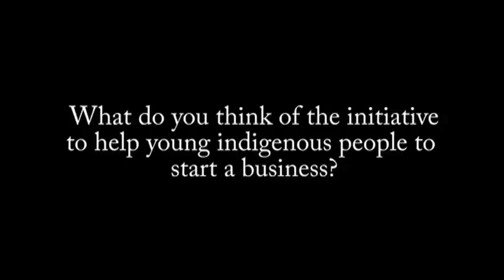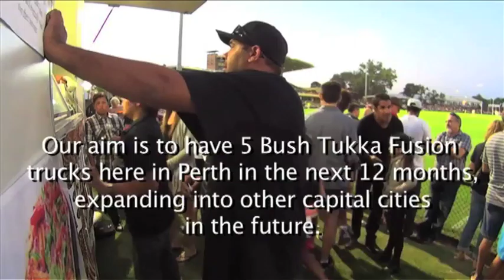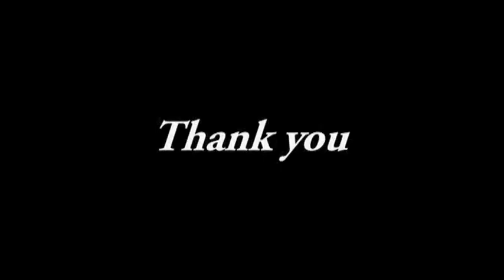Bush Tukka Fusion - Search for a partner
The Bush Tukka Fusion van at Medibank Stadium in 2015. A crew was  interviewing people on the merits of developing Indigenous owned business's around Bush Tukka Fusion vans selling fusion street food from around the world infused with smoked kangaroo and smoked emu.
This video demonstrates the vision of the Bush Tukka Fusion Academy